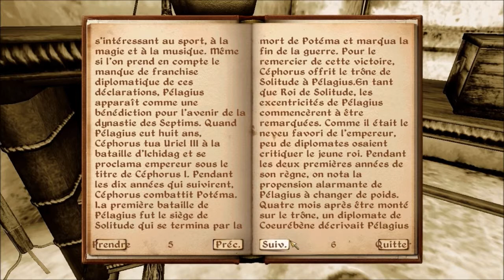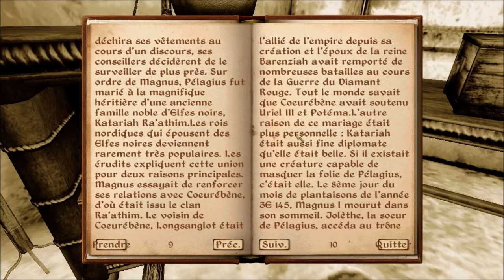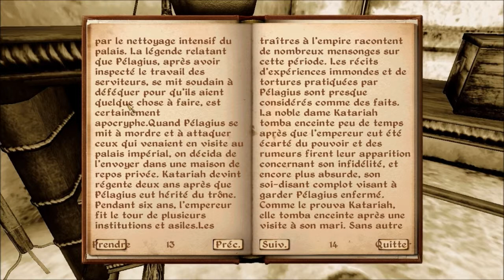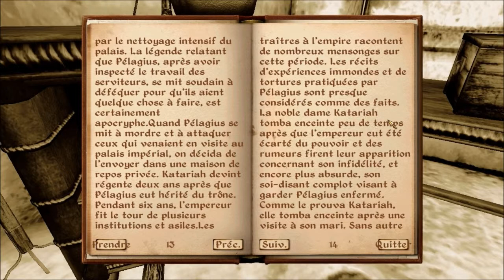Il était une fois... La folie de Pélagius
Lecture du livre "La folie de Pélagius"

Jeu : The Elder Scrolls IV : Oblivion

Copyright : Legba pour les musiques d'intro et d'outro